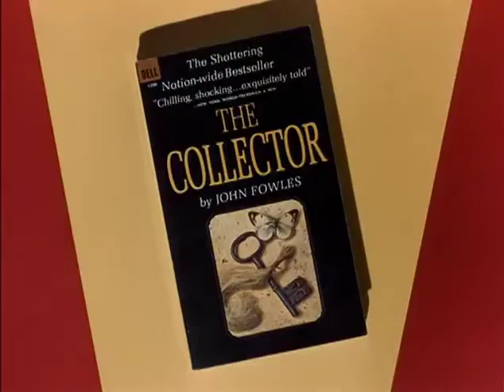The Collector - Trailer (1965)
Trailer for The Collector starring Terence Stamp and Samantha Eggar.

Freddie, a socially withdrawn bank clerk and butterfly collector, decides to expand to collecting human specimens. That's where art student Miranda Grey comes in. Miranda matches wits with Freddie the icy psychopath.

 Director
William Wyler

Writer
John Fowles

Studio
Columbia Pictures

Cast
Terence Stamp
Samantha Eggar